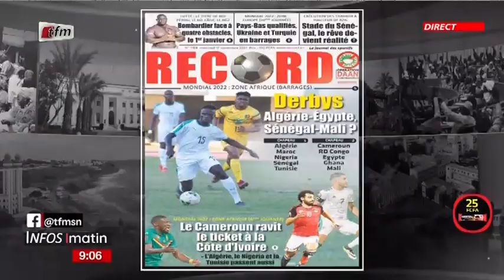A la une de l'OBS et de RECORD avec Faty Dieng - Infos du matin du 17 Novembre 2021